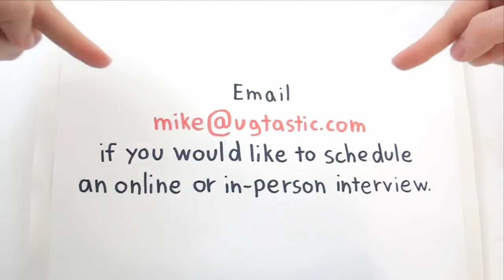Interview with Obie Fernandez author The Rails Way & co-founder Hashrocket